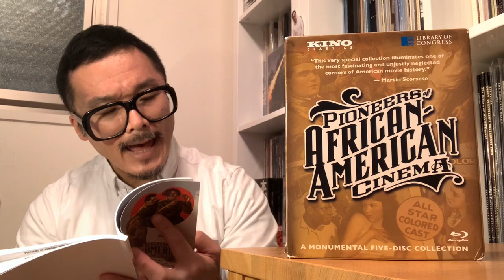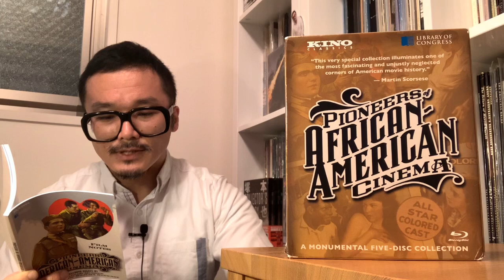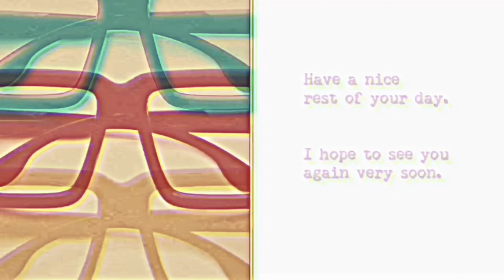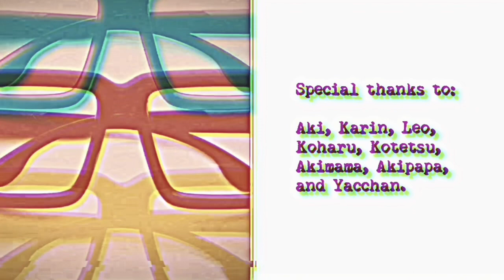Discussions on Pioneers of African-American Cinema: THE SYMBOL OF THE UNCONQUERED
THE SYMBOL OF THE UNCONQUERED (1920)
The booklet to the blu ray set from Kino Lorber indicates the following information (on page 59 of such booklet):

Written, produced and directed by Oscar Micheaux
With Iris Hall (Evon Mason), Walker Thompson (Hugh Van Allen), Lawrence Chenault (Jefferson Driscoll), George Catlin (Dick Mason), Edward E. King (Tom Cutschawl), Jim Burris, Mattie V. Wilkes (Driscoll's mother), E. G. Tatum, Leigh "Lee" Whipper (Tugi Boj, Indian Fakir), James Burroughs, Edward Fraction (Peter Kaden), Lena L. Loach (Christina)
English intertitle translation by Charles Musser
Mastered in 2K from 35mm film elements preserved by The Museum of Modern Art, New York, and the Cinematheque Royale de Belgique. Digitally restored with the cooperation of Turner Classic Movies and the Oscar Micheaux Society"

For those who are subscribers to the Criterion Channel, the film may be found here (current as of the posting of this video):

TIME STOPS (You can skip to a particular section of this video as indicated below)

0:27  Brief introductory comments, and comments on Oscar Micheaux
12:07  The film, and an aspect of the promotion
18:42  The film as melodrama AND as a discussion of social issues
35:16  How this is played out regarding Driscoll
40:12  Perception and psychology and race relations
46:24  Solutions the film presents (and the ambiguities): the homestead
53:37  Ambiguities to the solutions: the villains the film
1:07:27  Further ambiguities: urban migration, identity and self-worth and history
1:23:53  Other points, and concluding remarks

Works written by Oscar Micheaux:

THE CONQUEST: THE STORY OF A NEGRO PIONEER
THE FORGED NOTE: A ROMANCE OF THE DARKER RACES
THE HOMESTEADER
THE WIND FROM NOWHERE
THE CASE OF MRS. WINGATE
THE STORY OF DOROTHY STANFIELD
THE MASQUERADE: A HISTORICAL NOVEL

Suggested Reading Bibliography

Bogle, Donald. Toms, Coons, Mulattoes, Mammies and Bucks: An Interpretive History of Blacks in American Films. New York: Continuum, 1973; revised and expanded, 1989.

Bowser, Pearl, Jane Gaines and Charles Musser, eds. Oscar Micheaux and His Circle: African-American Filmmaking and Race Cinema of the Silent Period, (Indiana University Press, Friuli-Germona, Giornate del Cinema Muto, 2001).

Bowser, Pearl and Louise Spence. Writing Himself into History: Oscar Micheaux, His Silent Films, and His Audiences. New Brunswick, N.J.: Rutgers University Press, 2000.

Cripps, Thomas.  Slow Fade to Black: The Negro in American Film, 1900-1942. New York: Oxford University Press, 1993. (Originally published: 1977.)

Gevinson, Alan, ed., Within Our Gates: Ethnicity in American Feature Films, 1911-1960. Berkeley and Los Angeles: University of California Press, 1997.

Green, J. Ronald. Straight Lick: the Cinema of Oscar Micheaux. Bloomington: University of Indiana Press, 2000.

McGilligan, Patrick.  Oscar Micheaux: the Great and Only.  New York: Harper Perrenial, 2007.

Sampson, Henry T.  Blacks in Black and White: A Source Book in Black Films.  Metuchen, NJ: Scarecrow Press, 1995.

Stewart, Jacqueline Najuma.  Migrating to the Movies: Cinema and Black Urban Modernity.  Berkeley: University of California Press, 2005.

Van Epps-Taylor, Betti Carol.  Oscar Micheau, A Biography: Dakota Homesteader, Author, Pioneer Film Maker.  Sioux Falls: South Dakota Press, 1999.